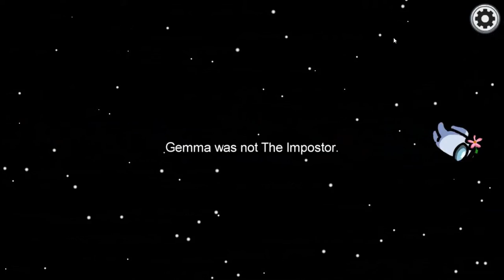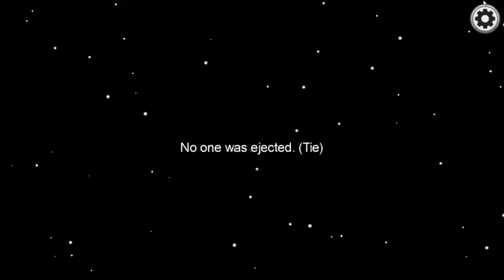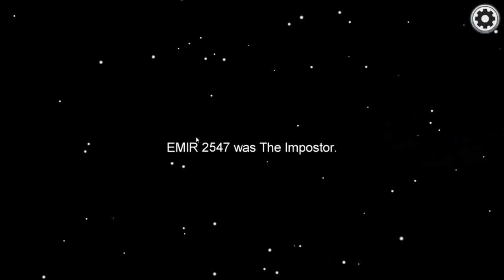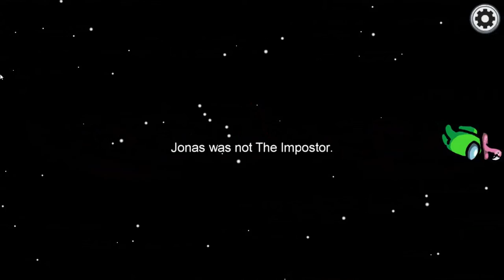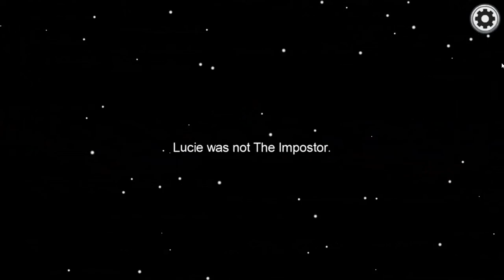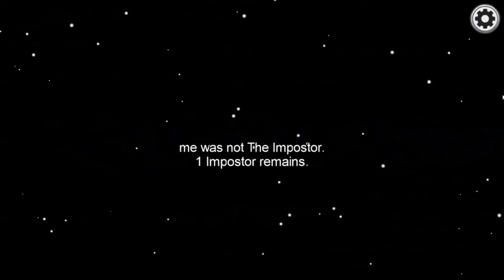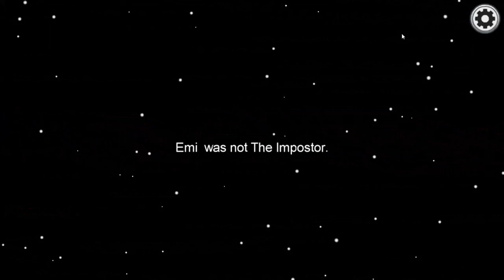check among us out gaming playing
check among us out gaming playing. check how the day in among us is and out :) walking around in among us and se what is ongoing for fun today:)